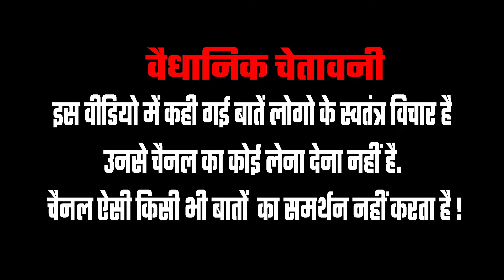Kashi की जनता ने PM Modi के लिए कही बड़ी बात | 2024 Lok Sabha Election | Public Reaction